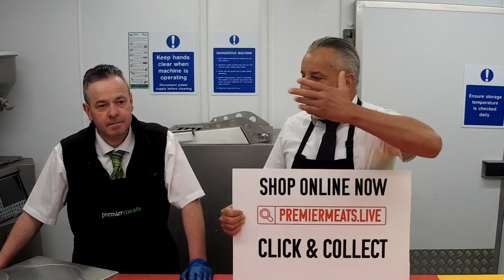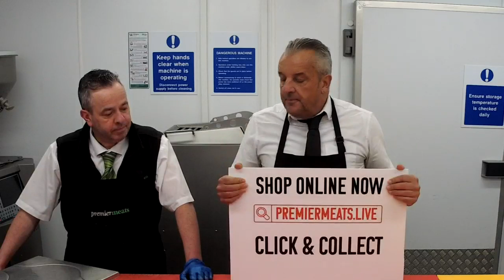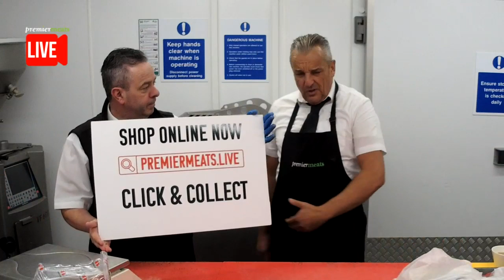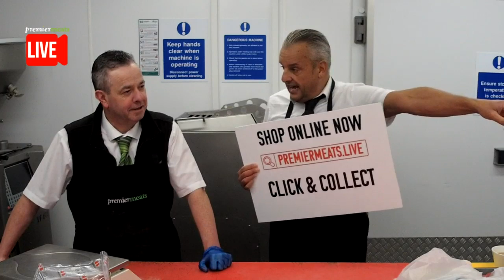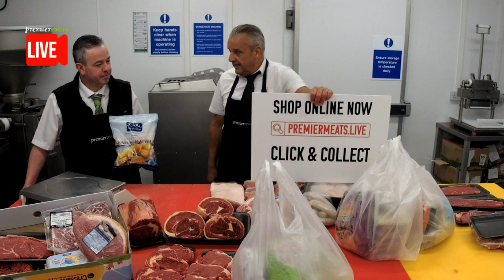Premier Meats Live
Our latest live auction!